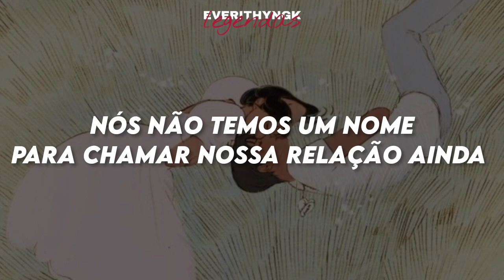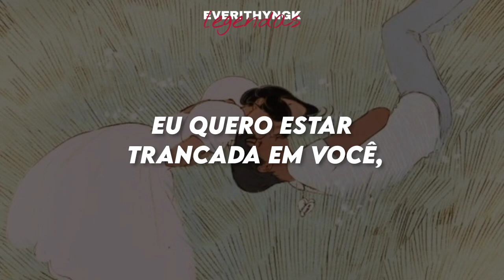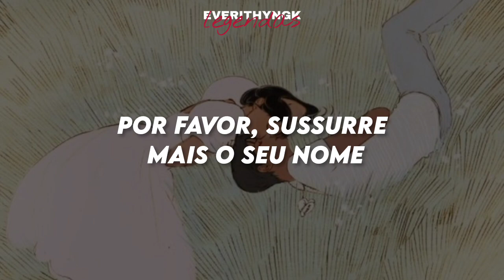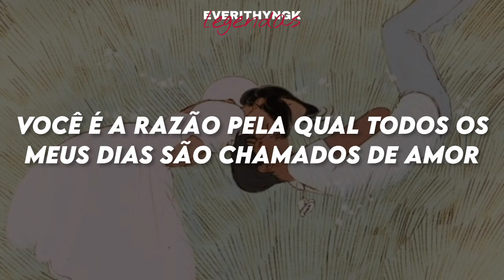[PT/BR] Park Jihoon (Feat. LeeHi)- Call u up (legendado/tradução)